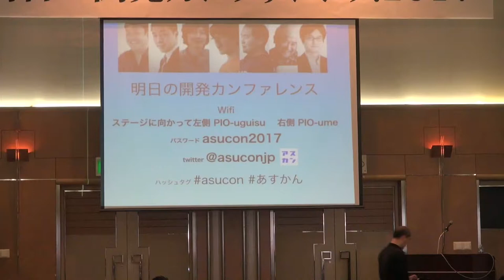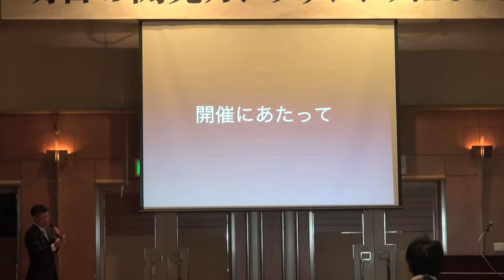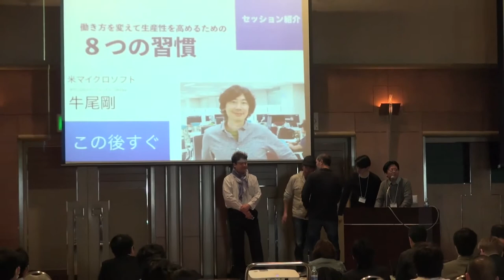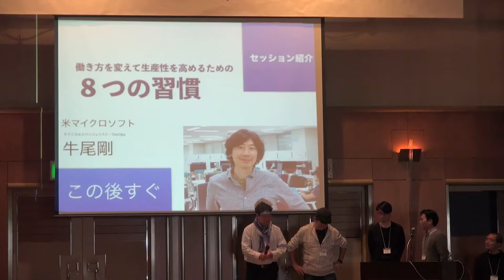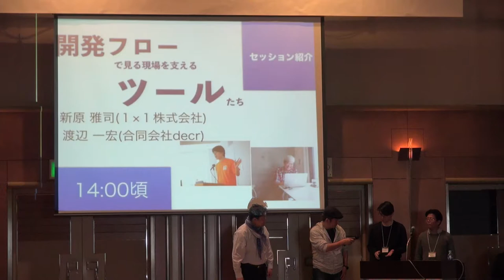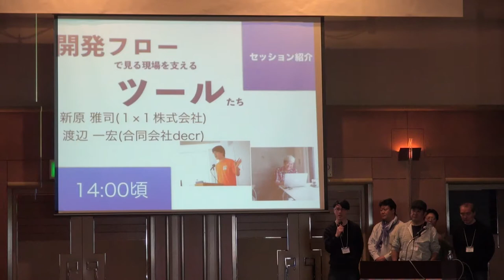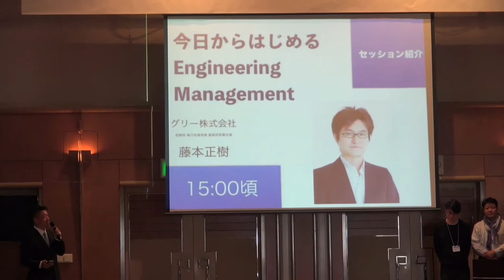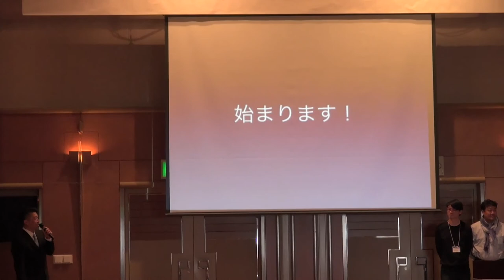明日カン キーノート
柏岡秀男(有限会社アリウープ 代表取締役)

本カンファレンス開催の経緯、カンファレンスの見どころ。